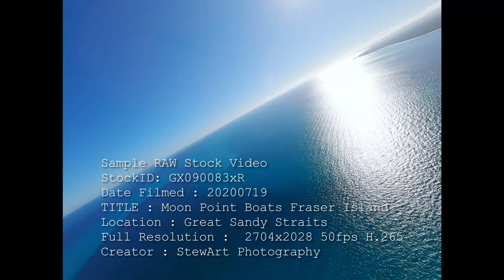GX090083xR 20200719 Moon Point Boats Fraser Island